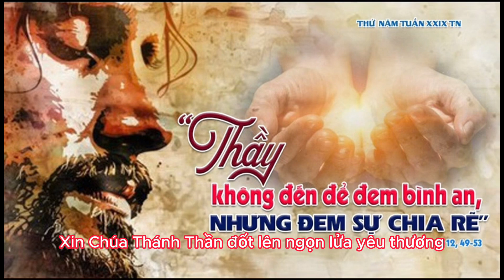Thứ Năm Chúa nhật 29 TN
Thứ Năm sau Chúa nhật 29 TN
Tin Mừng theo thánh Lu-ca (12,49-53)
Khi ấy, Đức Giê-su nói với các môn đệ: "Thầy đã đến ném lửa vào mặt đất, và Thầy những ước mong phải chi lửa ấy đã bùng lên! Thầy còn một phép rửa phải chịu, và lòng Thầy khắc khoải biết bao cho đến khi việc này hoàn tất!
"Anh em tưởng rằng Thầy đến để ban hoà bình cho trái đất sao? Thầy bảo cho anh em biết: không phải thế đâu, nhưng là đem sự chia rẽ. Vì từ nay, năm người trong cùng một nhà sẽ chia rẽ nhau, ba chống lại hai, hai chống lại ba. Họ sẽ chia rẽ nhau: cha chống lại con trai, con trai chống lại cha; mẹ chống lại con gái, con gái chống lại mẹ; mẹ chồng chống lại nàng dâu, nàng dâu chống lại mẹ chồng."
Đền Thánh An Tôn
Thị Trấn Kẻ Sặt – Bình Giang – Hải Dương
Kênh mới xây dựng, Các bạn nhớ nhấn "Đăng Ký" để Kênh sớm có đề xuất và phát triển.
Hoàng Phong
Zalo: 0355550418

Giáo Xứ Thánh An Tôn (Kẻ Sặt)
Giáo Phận Hải Phòng#2023 #2024 #2025
Chúa Nhật